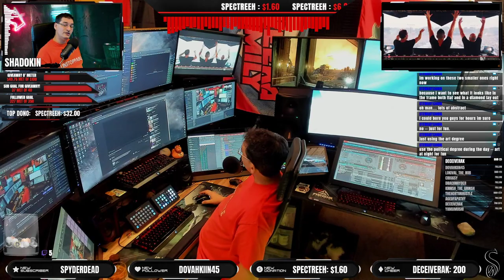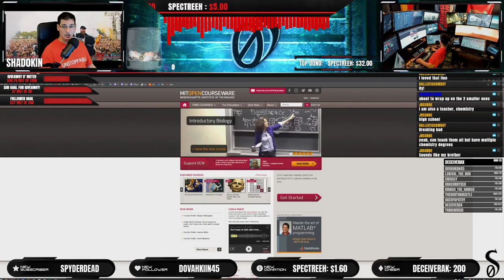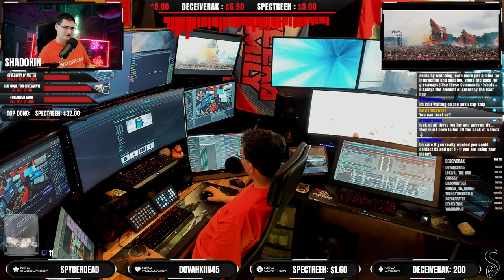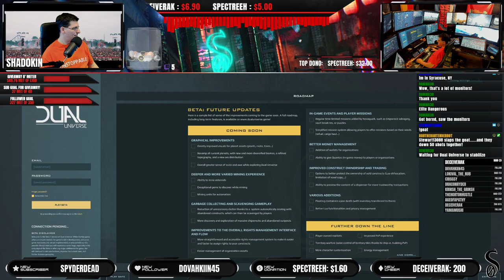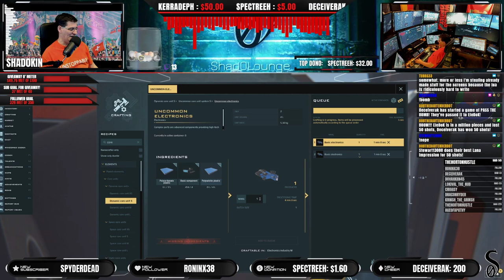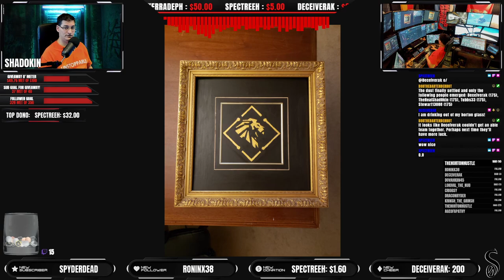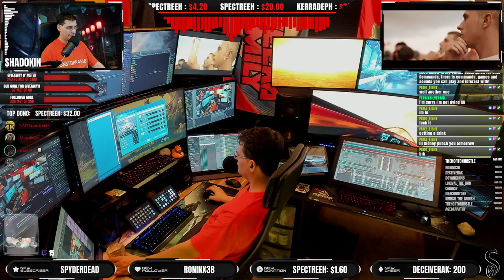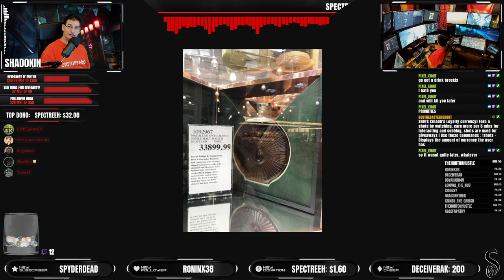🥃👾🚀Shad0Lounge Citizens Snug🚀👾🥃 !shotsinfo !giveaway